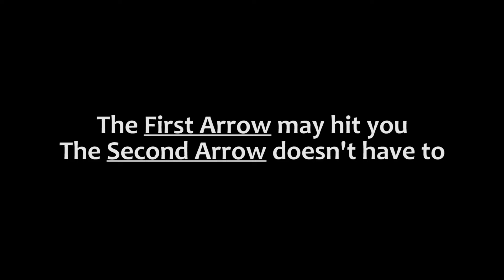First Arrow, Second Arrow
First Arrow, Second Arrow is a straightforward concept that you can apply to situations to stop things from spiralling out of control or from reacting emotionally in a way that may do you further harm.